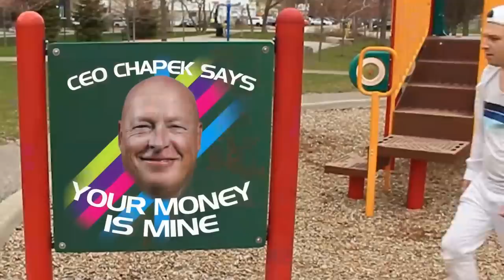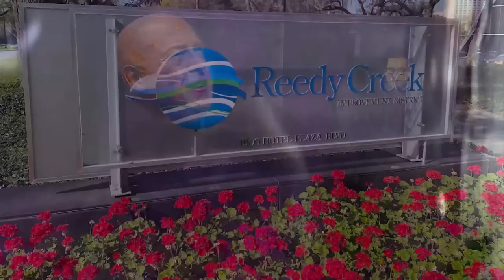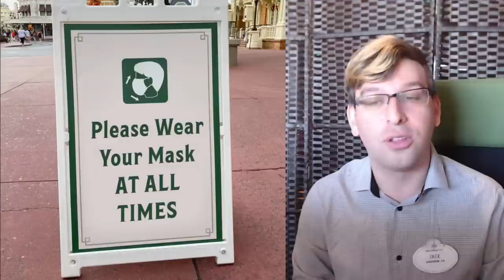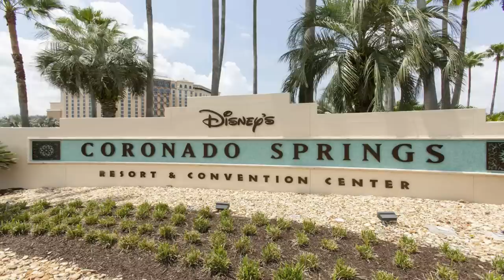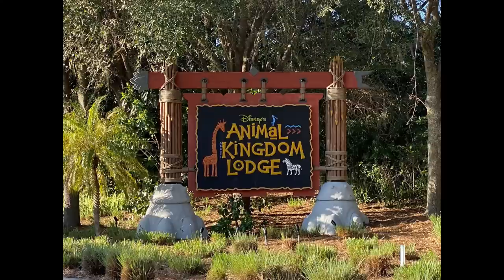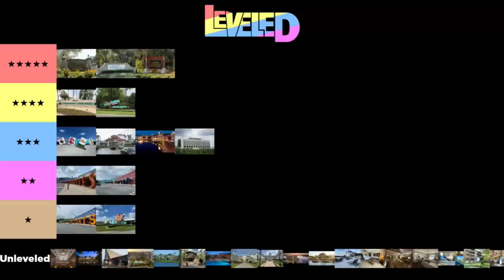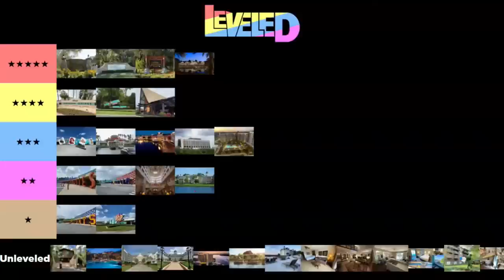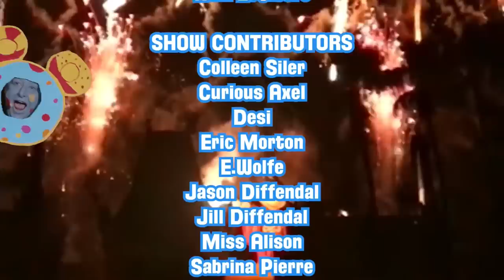Ranking Every Walt Disney World Resort Hotel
Tonight! It'sWDW News Tonight!  WDW News Tonight is filmed live in front of a studio audience in Celebration, Florida, near the Walt Disney World Resort.

- A recap of the latest Disney Parks news (with a WDWNT comedic twist)
- An update from our Florida Man Correspondent
- LEVELED: Walt Disney World Resort Hotels

Hosted by Tom Corless and Nick LoCicero, WDW News Tonight is a live, weekly program that combines the latest headlines, comedy, trending vacation topics, call-in games, and in-depth discussions to bring Disney fans a one-of-a-kind, 2-hour program covering the Disney Parks.